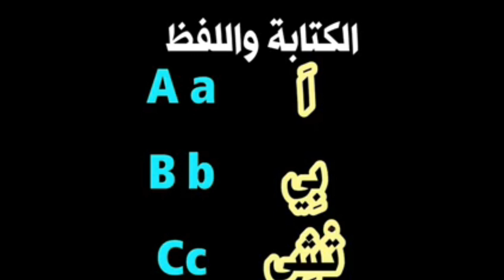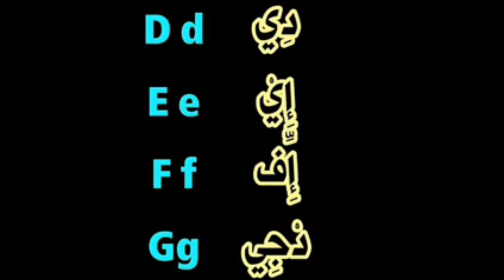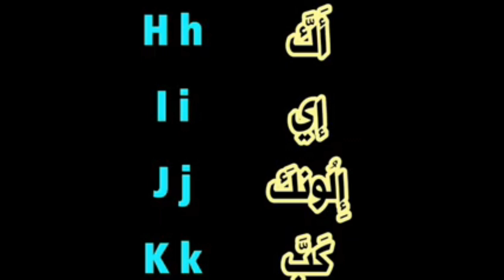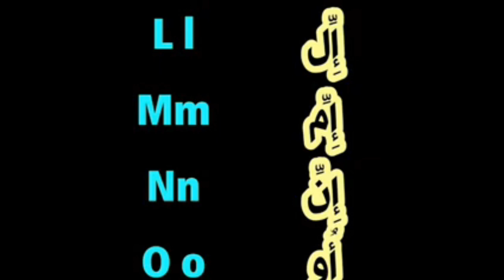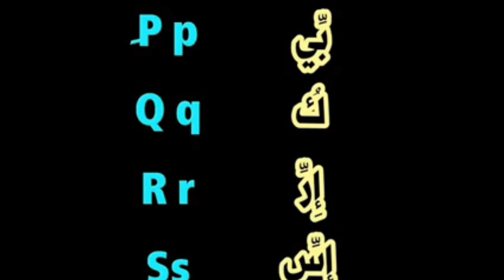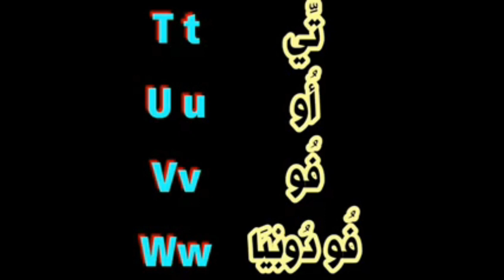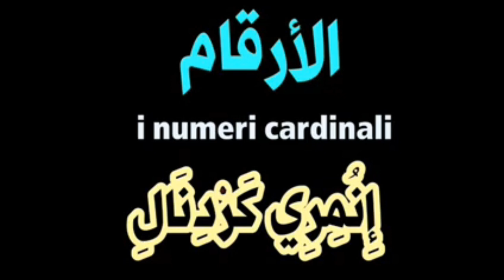اهم الكلمات والعبارات الايطالية.الحروف الايطالية..l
تعليم _اللغة_الإيطالية.اللغة_تعليم_الإيطالية.تعلم_اللغة_الإيطالية.اللغة_الإيطالية_للمبتدئين.